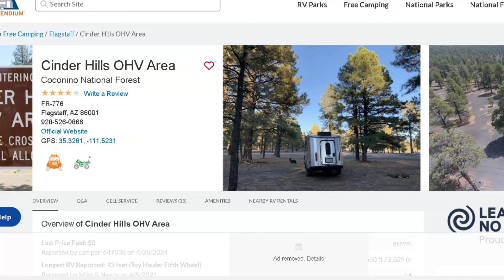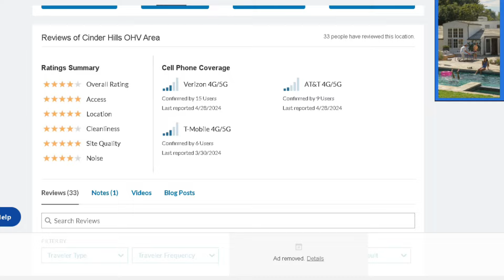Back On The Road Fulltime (RV Travel Day)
Well, we are back on the road fulltime! In this video, we are doing an RV travel day. Being back on the road fulltime is a great relief. We have been RVing stationary for a few months now and it's good to be on the road again.

In this RV travel day, we start in our hometown in southern California. The RV is loaded and we look forward to being on the road fulltime again. We have a 6.5-hour RV travel day through southern California and into Flagstaff Arizona. Along the way we encounter an RV breakdown, well our tow rig actually breaks just as we get to Flagstaff AZ. Our Tow Ris is a 2016 Ram 2500 with the Cummins turbo diesel, which makes it great for RVing. Unfortunately we had a transmission line rub on the turbo and it started leaking. Eventually, our RV travel trip leads us to Durango Colorado where we plan on RV Boondocking for a few weeks! This is RV Life, we broke down, and it happens.

AMAZON RVING ESSENTIALS YOU NEED

🙏THANK YOU TO OUR CURRENT MEMBERS🙏
John Nix
NTXN
Live-Laugh-Love-Travel
Vanishing Horizons
Ray S
Allen Schuster
Tim Robertson
AAF
Lora Gunning
Judy Hill
Jason W
Jim Frazee

Power your rig with Enduro Power!

FPRT235XTX

Hello, Melissa and Jesse here on our ultimate Adventure Endeavor! We are a young married couple, with our baby boy Lincoln. We are traveling the U.S. full-time in our Grand Design Travel trailer with our small family and dog Zamboni. We love hiking, biking, offroading/overlanding, and exploring as much as possible and we are all about getting outside of our comfort zone! On our channel we cover the in's and out's of RV Living, struggles, trials, tribulations and many considerations before full-time RV travel. We also have how-to videos to help save you money. Our channel is for anyone looking into the RV lifestyle, best locations to visit, RV tips & tricks, RV travel and to show you exactly what it is like.